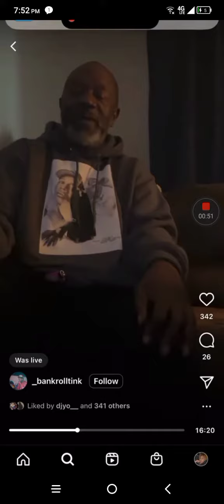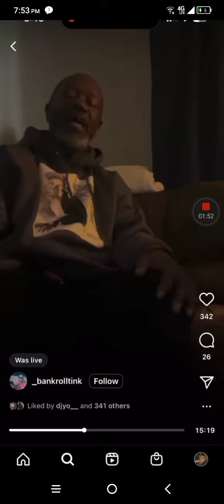big Scarr Daddy Tells The truth about Gucci mane paying